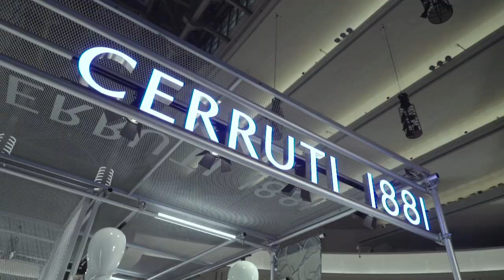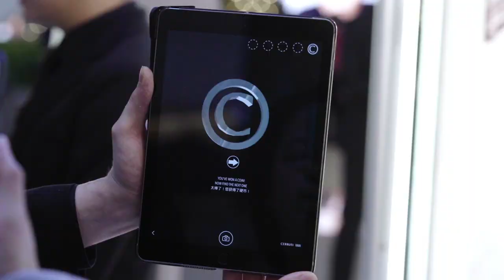CERRUTI 1881活動